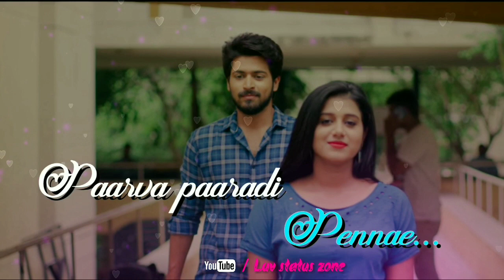Kannama song lyrical video || ispade rajavum idhaya raniyum || By Love Status Zone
Luv status zone
Here is our YouTube channel's new video
Like_Subscribe_share_Comment
For new videos and new lyrical videos